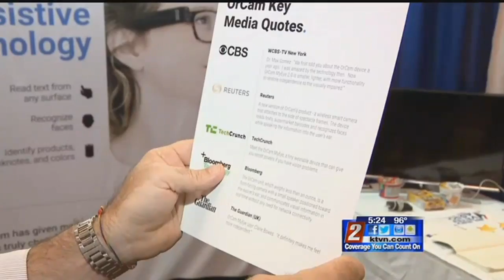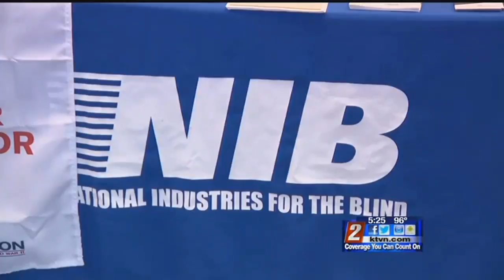Blind Veterans Association